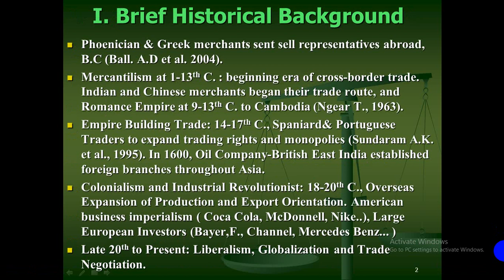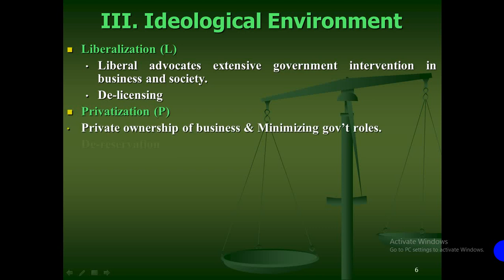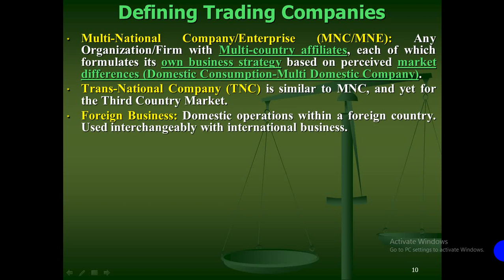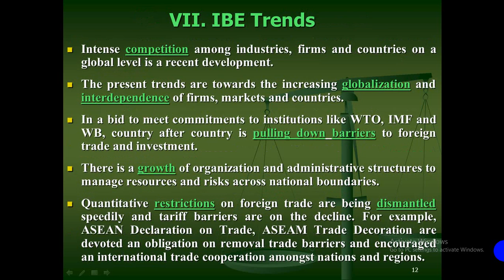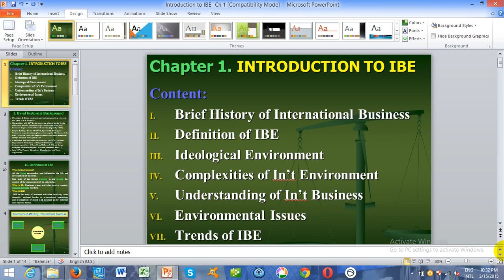Introduction to IBE